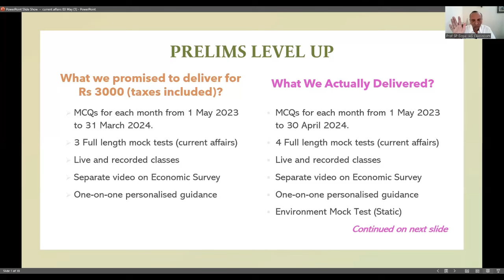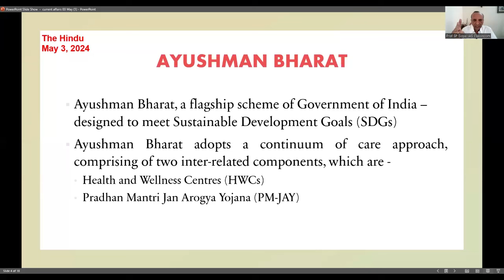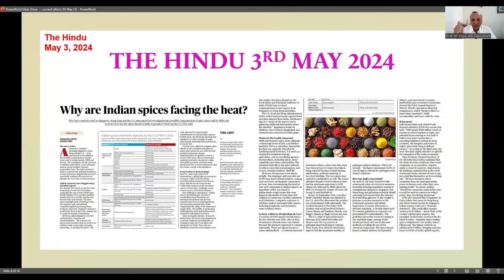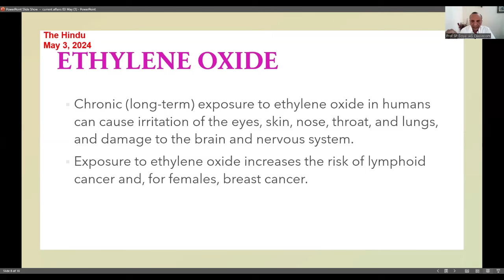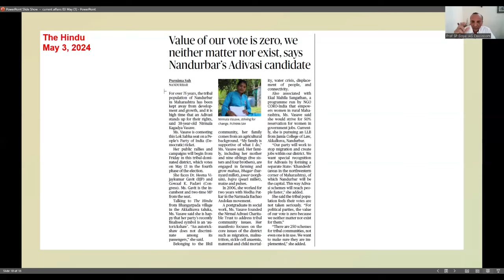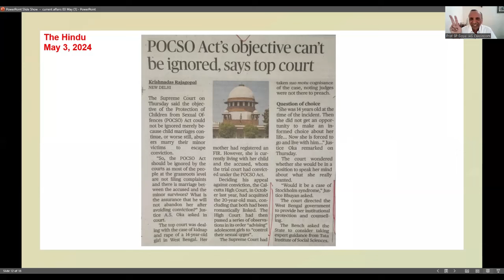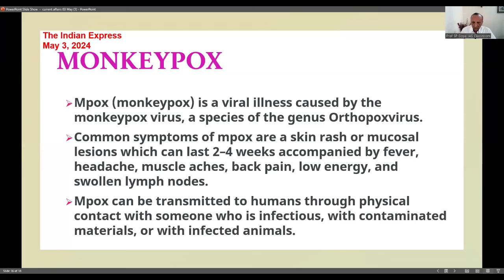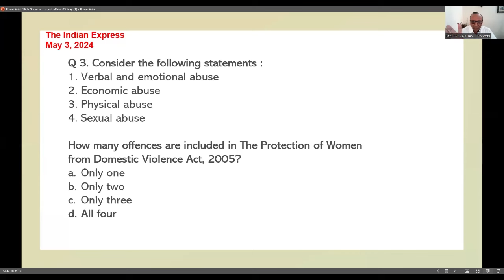Daily Current Affairs Practice Questions on UPSC Pattern | May 03, 2024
Why you should join PRELIMS LEVEL UP Course?

Level Up Your Prelims Game with exclusive revision videos, live online doubt clearing sessions, Monthly Mock tests (150+ MCQs for each month), Full length mock tests, Comprehensive PDF material, special classes on Budget and Economic Survey.

How to join?